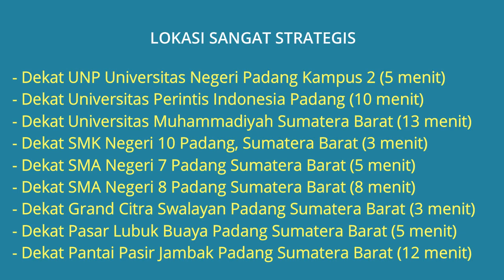Rumah Dijual di Koto Tangah Kota Padang Dekat Bandara BIM, UNP Kampus 2, SMAN 7 Padang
Rumah Dijual di Komplek Rahaka Griya Permai Koto Tangah Kota Padang Dekat UNP Kampus 2, Dekat Universitas Muhammadiyah Sumatera Barat, Dekat SMK Negeri 10 Padang, Dekat SMA Negeri 7 Padang, Dekat Grand Citra Swalayan Padang, Dekat Pasar Lubuk Buaya Padang, Dekat Pantai Pasir Jambak Padang, Dekat Christine Hakim Idea Park, Dekat BIM Bandara International Minangkabau, Dekat RS Siti Rahmah Padang.

Alamat Lokasi Rumah: Komplek Rahaka Griya Permai Blok J 1, Kel. Lubuk Buaya, Kec. Koto Tangah, Kota Padang. Lokasi Rumah sangat strategis dekat kemana2, Lingkungan perumahan tenang aman nyaman dan bebas banjir.

Harga Jual Rp.600.000.000 Jika berminat silahkan hubungi pemilik rumah Telp/WA: 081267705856

Lokasi Rumah Sangat Strategis:
- Dekat UNP Universitas Negeri Padang Kampus 2 (5 menit)
- Dekat Universitas Perintis Indonesia Padang (10 menit)
- Dekat Universitas Muhammadiyah Sumatera Barat (13 menit)
- Dekat SMK Negeri 10 Padang, Sumatera Barat (3 menit)
- Dekat SMA Negeri 7 Padang Sumatera Barat (5 menit)
- Dekat SMA Negeri 8 Padang Sumatera Barat (8 menit)
- Dekat Grand Citra Swalayan Padang Sumatera Barat (3 menit)
- Dekat Pasar Lubuk Buaya Padang Sumatera Barat (5 menit)
- Dekat Pantai Pasir Jambak Padang Sumatera Barat (12 menit)
- Dekat Terminal Anak Air Padang Sumatera Barat (6 menit)
- Dekat Christine Hakim Idea Park Padang Sumatera Barat (8 menit)
- Dekat RS Siti Rahmah Padang Sumatera Barat (15 menit)
- Dekat BIM Bandara International Minangkabau Sumatera Barat (15 menit)
- Dekat Stasiun Duku Padang Pariaman Sumatera Barat (10 menit)

Spesifikasi Rumah:
- Harga Rumah: Rp.600.000.000
- Sertifikat Rumah: SHM (Sertifikat Hak Milik)
- Luas Bangunan: 160 m2
- Luas Tanah: 178 m2
- Kamar Tidur: 3 (Kamar Utama 1, Kamar Anak 2)
- Kamar Mandi: 4 (3 didalam kamar tidur, 1 Umum)
- Carport Mobil: 1
- Sumber Air: Sumur Bor
- Daya Listrik: 1.300 Watt
- Jumlah Lantai: 2 Lantai (Pondasi bertingkat)
- Taman Luas
- Air bersih/jernih
- Plafon Gypsum
- Atap Genteng
- Pondasi tinggi bebas banjir dan tahan gempa
- Alamat Lokasi Rumah: Komplek Rahaka Griya Permai Blok J 1, Kel. Lubuk Buaya, Kec. Koto Tangah, Kota Padang, Sumatera Barat 25586